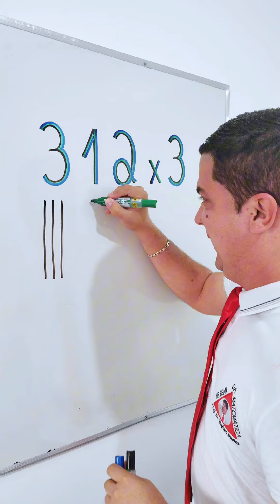AWESOME Multiplication by JAPANESE METHOD ♥️